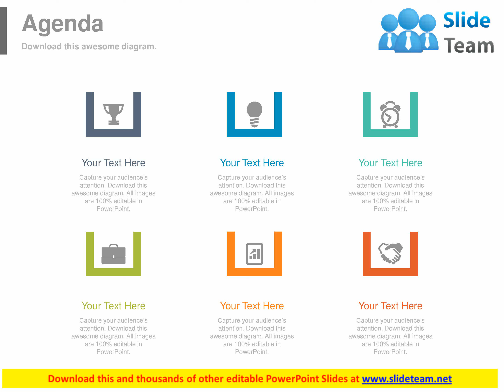business process flow agenda tags and icons powerpoint slides